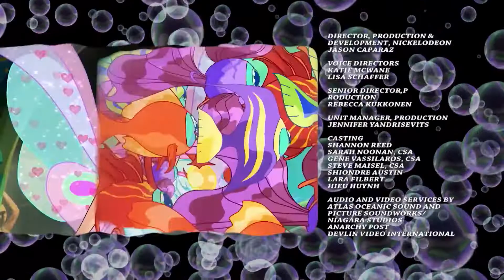Winx Club - Sezonul 5 Episodul 14 - Tronul împăratului - Română [EPISOD COMPLET]